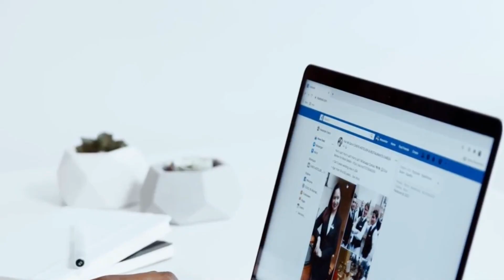Exploring the Wonders of our Solar System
Join us on an exciting journey as we explore the wonders of our solar system! In this 10-minute video, we’ll take you through each of the planets, revealing fascinating facts, unique features, and stunning visuals that showcase their physical characteristics. From the fiery surface of Mercury to the breathtaking rings of Saturn, discover what makes each planet special and how they compare to one another. Perfect for space enthusiasts, students, or anyone curious about the cosmos, this video will ignite your imagination and expand your knowledge of our celestial neighborhood.

See Less
OUTLINE:
00:00:00
Welcome to the Cosmos!
00:00:26
A Scorched World
00:01:39
Earth's Twisted Sister
00:02:51
Our Pale Blue Dot
00:04:03
The Red Planet Beckons
00:05:22
The King of Planets
00:05:55
The Jewel of Our Solar System
00:07:12
The Sideways World
00:08:30
The Windy Blue Giant
00:09:20
Until Next Time, Keep Exploring!